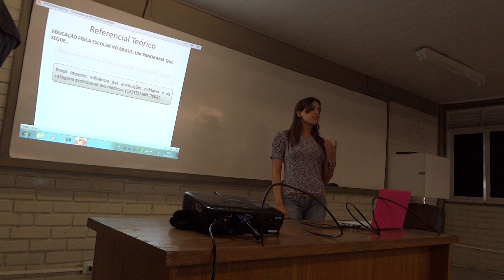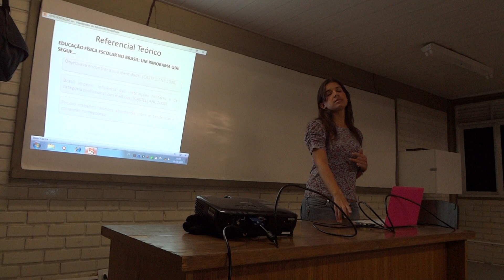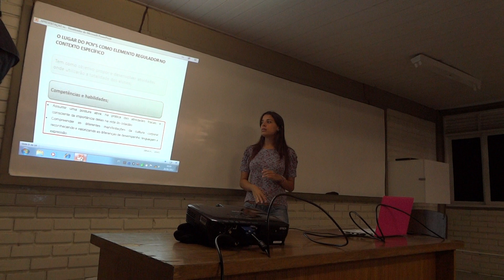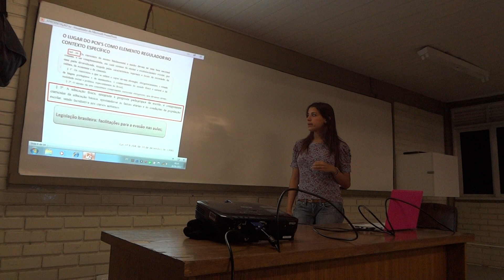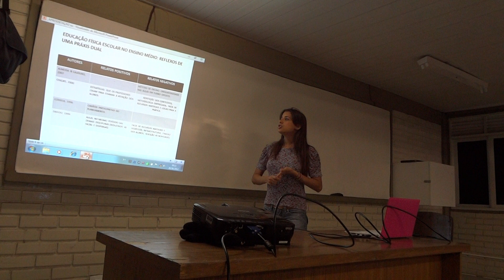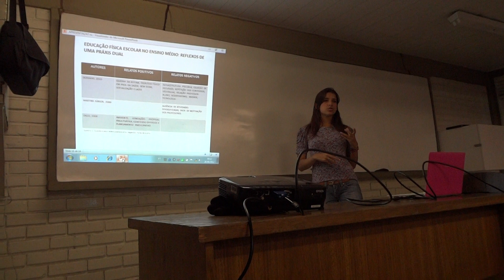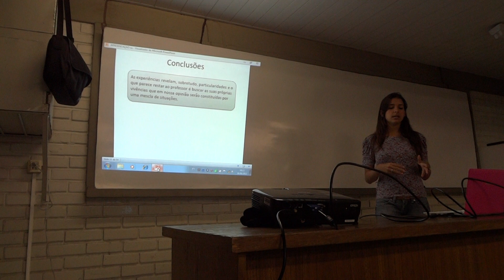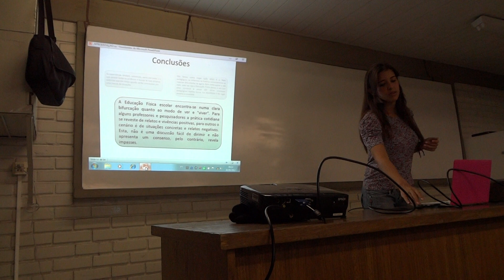Apresentação do TCC - Suellen Borges_UFPE